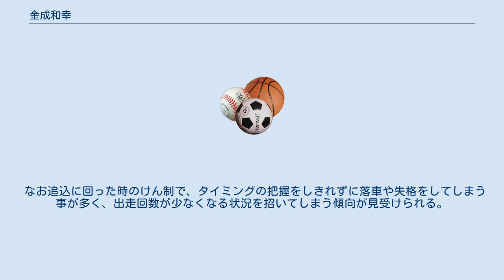金成和幸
金成 和幸（かなり かずゆき 1979年3月27日 - ）は日本の競輪選手。
福島県いわき市出身。
日本競輪学校第88期卒業。
日本競輪選手会福島支部所属。
師匠は渡邊正範。
初出走は2003年7月5日のいわき平競輪場で初勝利も同レース。
練習地はいわき平競輪場。
 茨城県立高萩高等学校在学中はラグビーを行っていたが、卒業後に競輪選手を目指して日本競輪学校を受験し合格。
自転車競技歴は短かったか強豪揃いの88期にあってトップの在校成績を治めたことから注目されるようになる。
デビュー後しばらくは伸び悩んだものの、2005年8月にはS級への特進を果たし上位定着へのきっかけを掴んだが、同年のヤンググランプリ出場権利獲得には間に合わなかった。
 しかし2006年には高松宮記念杯など特別競輪への出場を先に果たすと「遅れてきた福島88期の強豪」と評されるまでになった。
そしてラストチャンスとして出場を果たした同年のヤンググランプリでは、同県同期の渡邉一成の先行に乗り、後方から猛追してきた佐藤友和を抑えて優勝する。
この時の優勝インタビューでは第一声でファンに対し「どんなもんじゃい！」と絶叫し話題になった。
 特に戦法はこだわらず自在で戦うスタイルだが、自ら動く時など4.00などの大きいギアを使用することが多い。
 なお追込に回った時のけん制で、タイミングの把握をしきれずに落車や失格をしてしまう事が多く、出走回数が少なくなる状況を招いてしまう傾向が見受けられる。